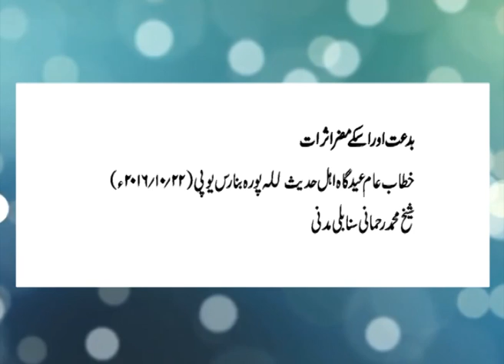bidaat ke muzir asraat khitab by shaikh Mohammad Rahmani Madani Eid Gaah lallapura banaras 22 10 201